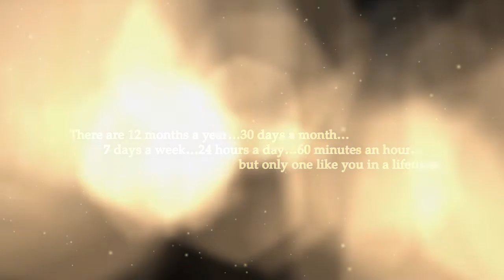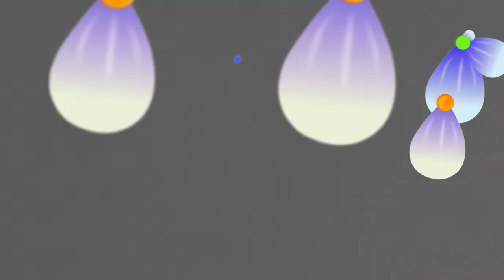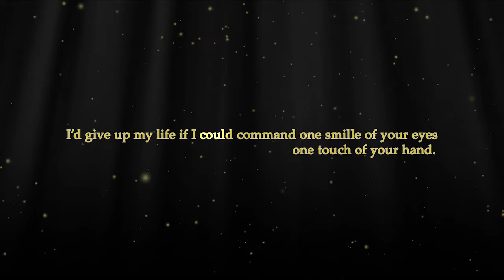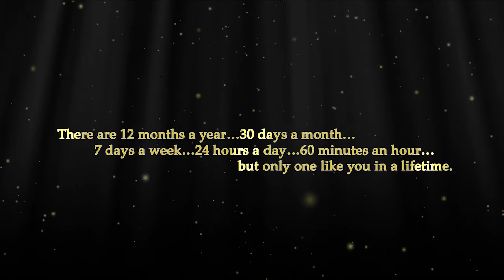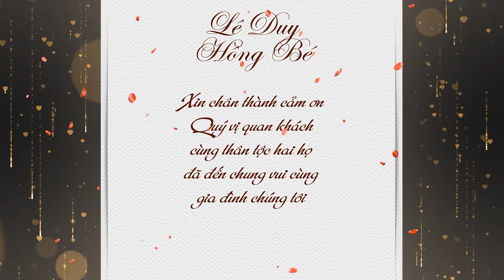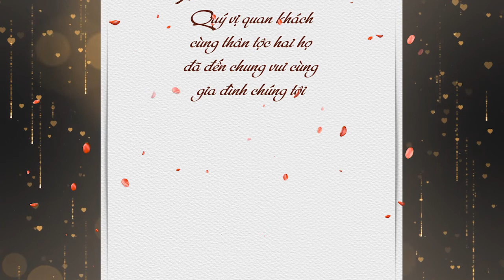WEDDING LÊ DUY & HỒNG BÉ 12 3 2020